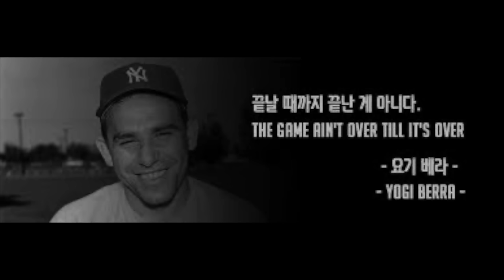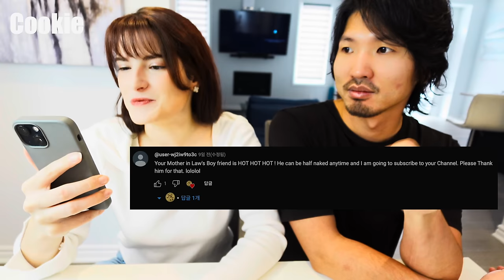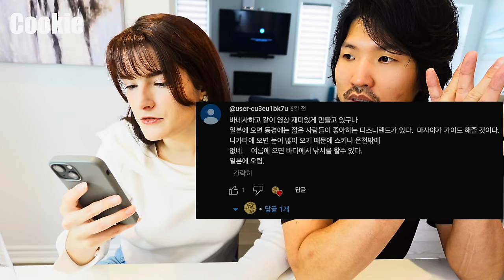캐나다 눈과의 전쟁! (Feat. 와이프와 삽질)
캐나다의 겨울은 낭만적인 아이스 스케이팅과 예쁜 눈의 축제라고 생각하시나요?
저희는 캐나다의 겨울 환상이 아닌 현실이 무엇인지 보여드리죠!